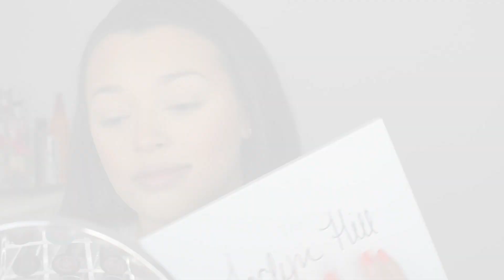Chatty GRWM Using New-To-Me Products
Makeup Update! I wasn't too crazy about how my foundation started to wear throughout the day. It broke up really badly around my mouth and nose. I'm guessing because of the primer and moisturizer? I still love the JH palette though!

Fresh Rose Deep Hydration Cream
Farsali Unicorn Essence
Fiona Stiles matte foundation #5 + Loreal True Match W4
Tarte Shape Tape concealer + Maybelline Fit Me concealer
Dermablend translucent powder
Too Faced Dark concealer to contour
Guerlain Terracota bronzer #2
Maybelline Better Skin powder
Mac Warm Soul blush
ABH Lyra highlight + WNW Precious Petals highlight

Winky Lux brow pencil
JH palette
Loreal Lash Paradise Mascara
Ariel Studio Effects Wispies lashes

ColourPop BFF liner
Maybelline Loyalist Matte Ink lip color